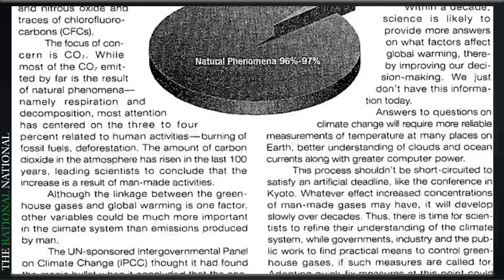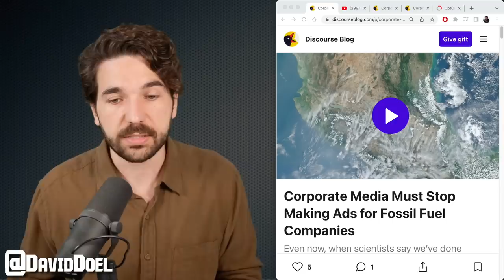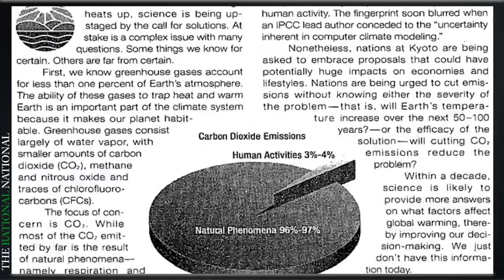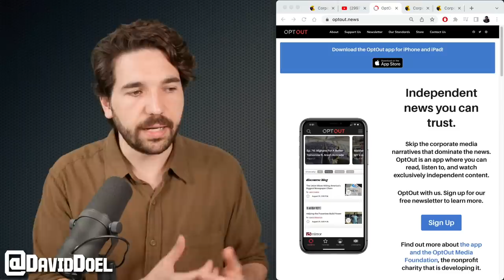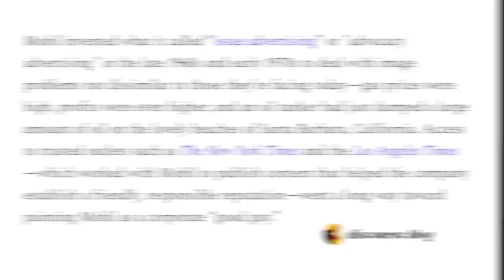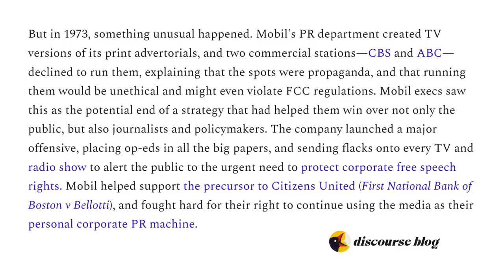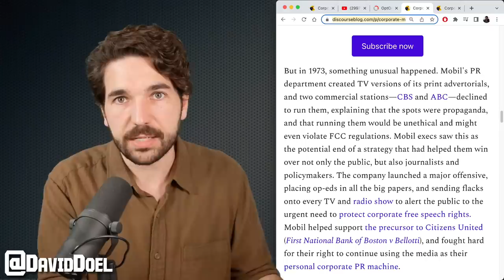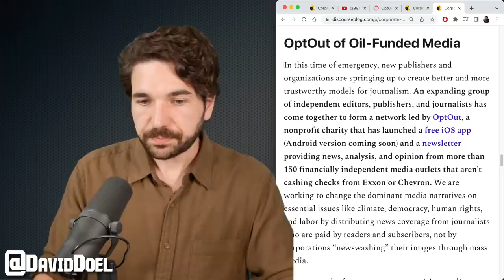Corporate Media Scrubs Big Oil's Image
Check out OptOut.news for a link to the app and the list of partners.

Read the full piece in a number of independent outlets including Discourse Blog and Sludge: